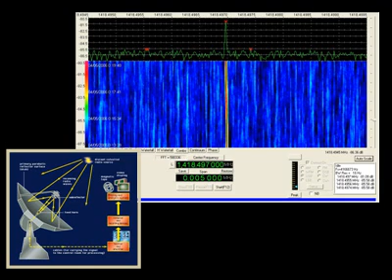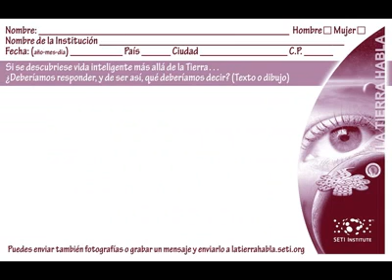Proyecto La Tierra Habla-SETI Institute en español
En esta nueva década, Instituto SETI, -cuya misión es la búsqueda científica de la respuesta a la pregunta fundamental "¿Estamos solos?"- comienza una nueva fase de investigación, con lo que las oportunidades para detectar una señal de una civilización extraterrestre se incrementan considerablemente

Si detectáramos una civilización extraterrestre, una de las cosas que la humanidad enfrentaría es: "¿Debemos responder, y de ser así, qué debemos decir?".

El proyecto del Instituto SETI: "La Tierra Habla" te invita a que, mediante mensajes de texto, imágenes y sonidos, expreses qué dirías tú a una civilización inteligente fuera de la Tierra.